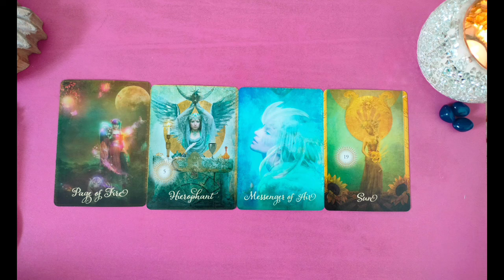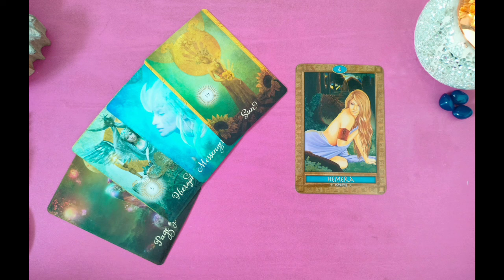ENERGY THEME FOR TODAY 29 FEB ||DAILY CHECK IN TWINFLAMES 1111MOST ACCURATE READING||HINDI/URDU